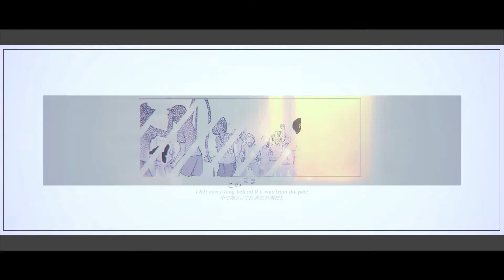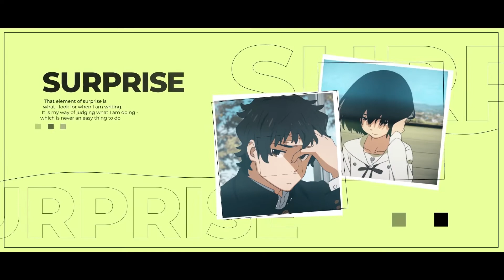Showreel 2021 - Vermillion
Thank you for 2021, Welcome 2022
Here are some works that i have done in 2021, also the improvement that i made😳